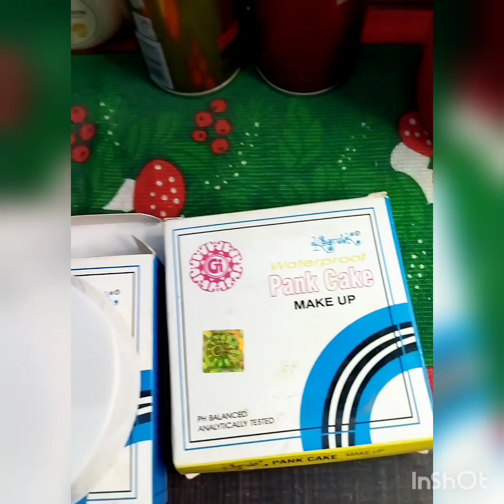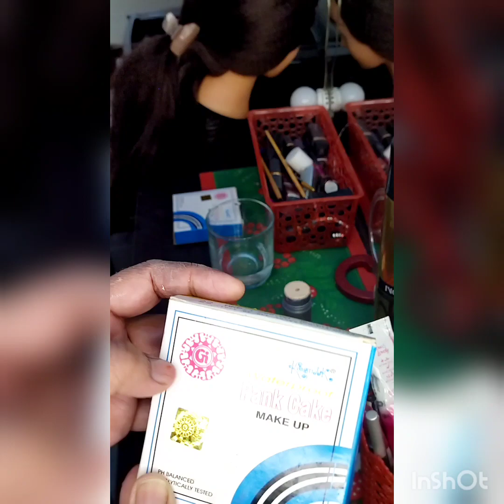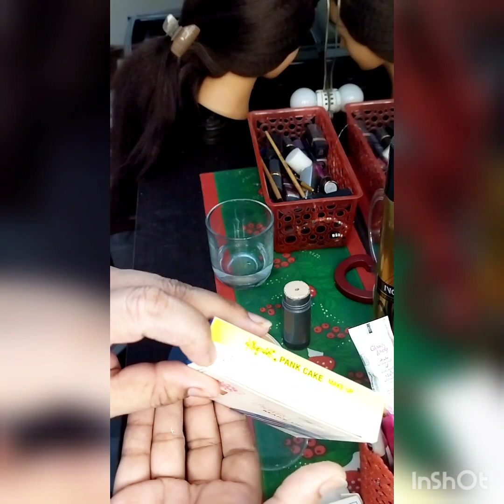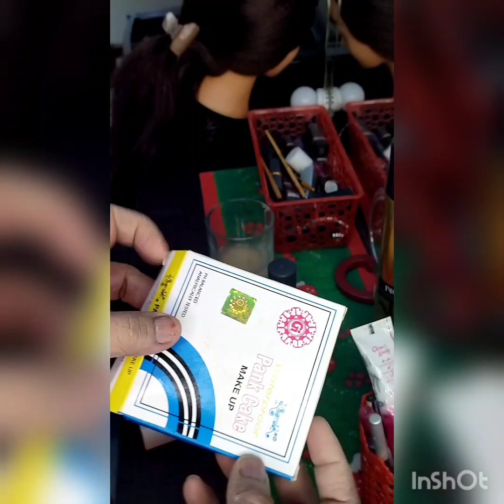Best braidal Base | affordable product's | braidal Base lagane ka tarika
This is my creative work which I do for living so, wanna tell you about it through my videos where you learn alot of techniques
Thanks!

braidal Base | base for braides
summer makeup
ful coverage base
braidal Base for summer
oily skin makeup
combination skin makeup
water froof makeup
kryolan tv paint stick
best braidal makeup base
braidal Base lagane ka tarika
braidal Base banane ka tarika.